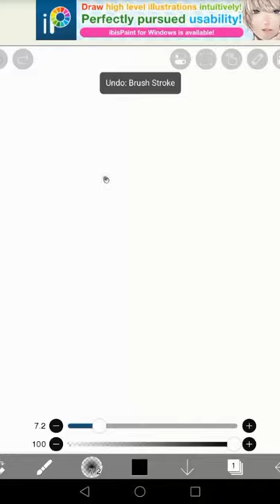White dress with bow